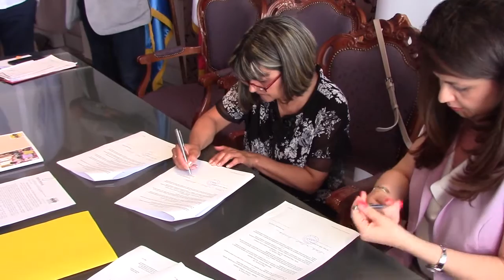Help - potpisivanje memoranduma o saradnji 13.07.2016.